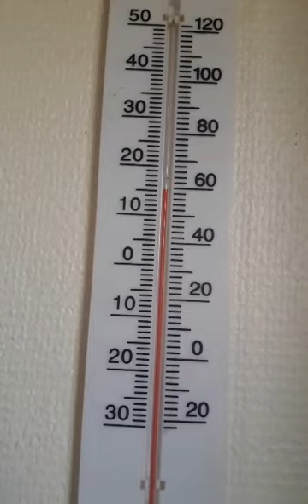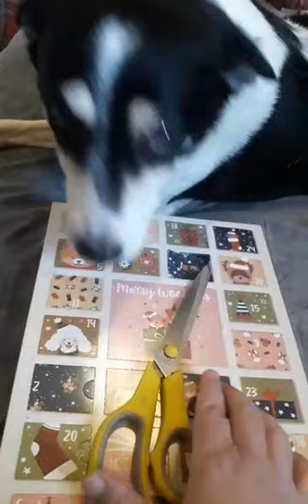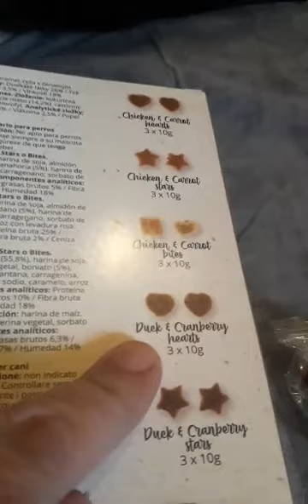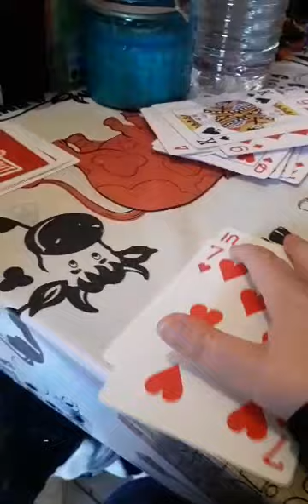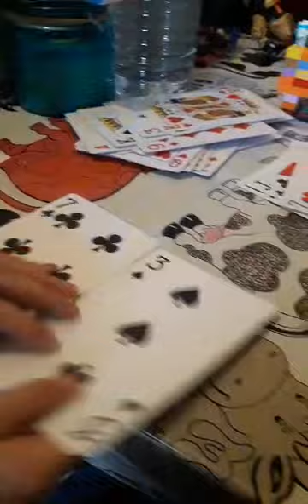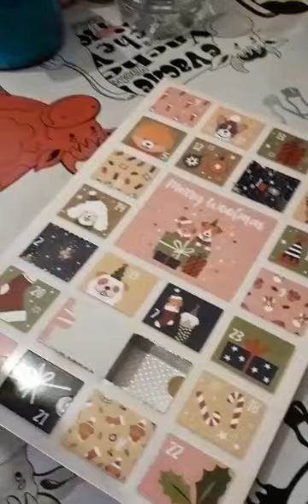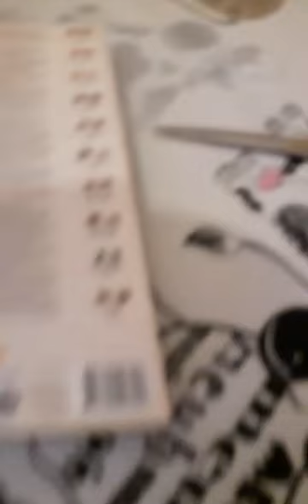VloG week-end 1 à 3 décembre et Mise au Point 😶😶😶.